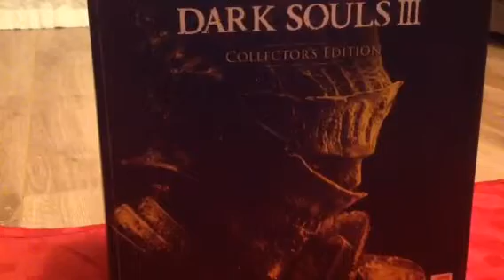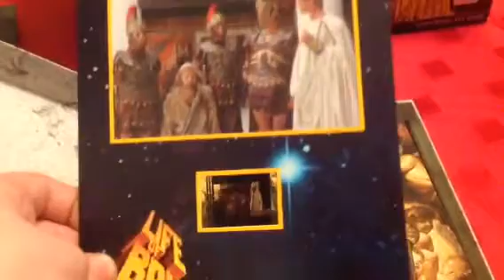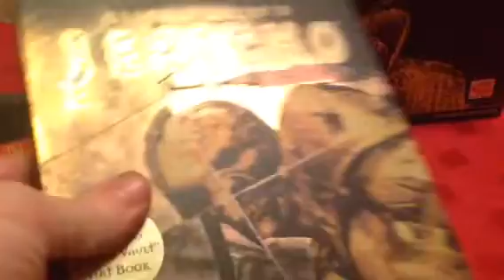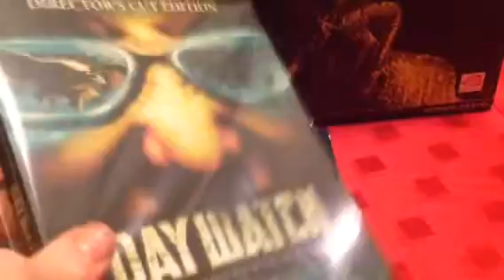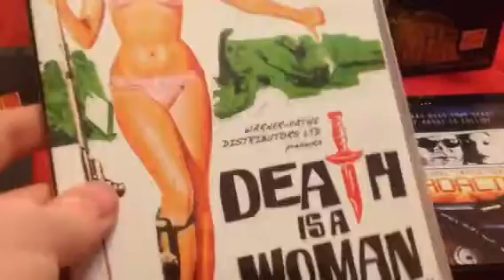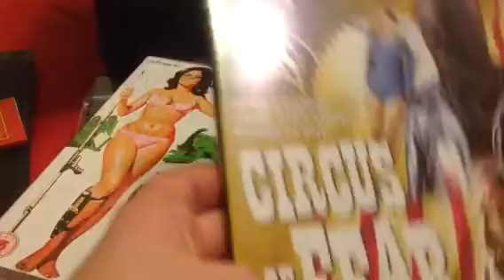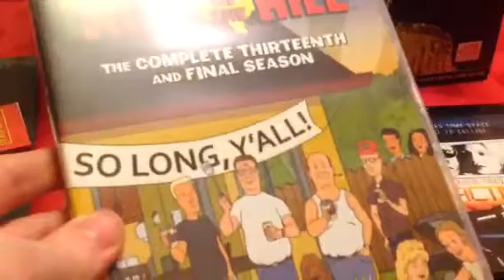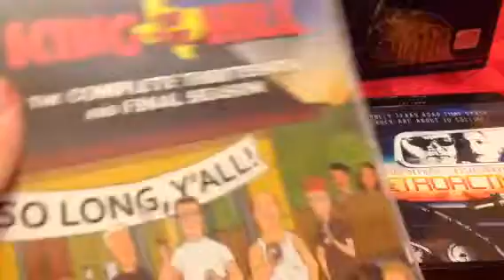This weeks pick ups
DVDs, blu Ray, vinyl, collectors edition and steelbooks